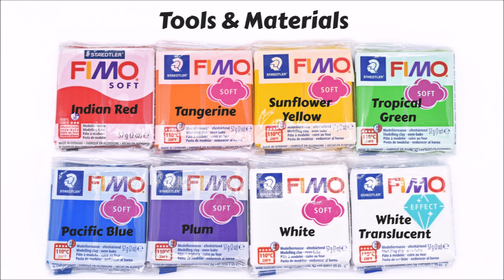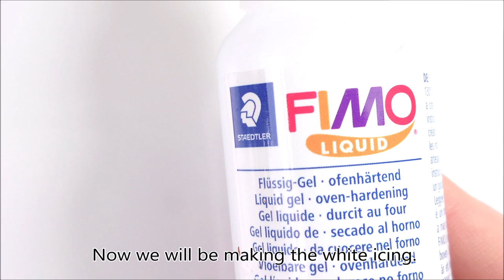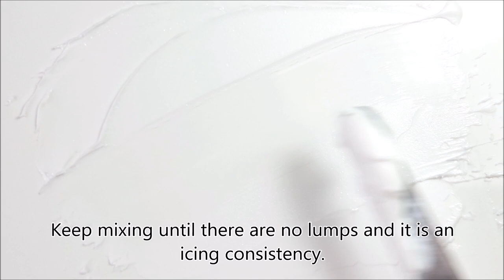Simple Rainbow Cake Charm - Polymer Clay Miniature Food Tutorial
Hi everyone! Here's my Tutorial Video on how to create this Simple Rainbow Cake Charm - Polymer Clay Miniature Food Tutorial.
First I'll be showing you how to create the main Rainbow Cake. Then I will be showing you how to create the white icing and making confetti pastel coloured sprinkles.

The type of Polymer Clay I use in this video is Fimo Clay. Baking times vary depending on the brand of clay used - please refer to the instructions on your clay packets.
This Fimo Clay was baked at 110°C/230F.

I hope that you enjoyed this tutorial video!

 TOOLS USED:
○ Needle Tool
○ Crafting Blade
○ Crafting Knife
○ Matte Varnish.
○ Superglue
○ Paint Brush
○ Jewellery Pliers x2
○ Liquid Fimo
○ Spatula
○ Circle Cutter
○ Acrylic Disc
○ Twist Hand Drill
○ Screw Eye Pin
○ x2 Jump Rings + Lobster Clasp
○ Pasta Machine - to roll out the clay.
○ Wet Wipes (Non Scented) - Used to wipe over the clay/clean clay.

CLAY USED:
○ White Translucent Fimo Effects Clay
○ White Fimo Soft Clay
○ Indian Red Fimo Soft Clay
○ Tangerine Fimo Soft Clay
○ Sunflower Yellow Fimo Soft Clay
○ Tropical Green Fimo Soft Clay
○ Pacific Blue Fimo Soft Clay
○ Plum Fimo Soft Clay

MIXING THE CLAY COLOURS:
○ Mix each of the Rainbow Colours (Red, Orange, Yellow, Green, Blue and Purple) with a small bit of white fimo soft clay + a small amount of white translucent clay. For instance Indian Red 90% with 5% White Fimo Soft and 5% White Translucent Fimo Effects Clay.
○ Pastel Confetti Colours - Mix 20% of the Rainbow Colour with 80% White Fimo Soft Clay.

VIDEO AND CAMERA USED:
○ Video: Sony Xperia XZ2 - UK US
○ Photos Taken with: Nikon Digital Camera D5600 with AF-S Micro 40mm Lens.